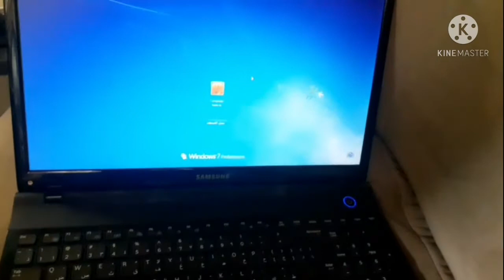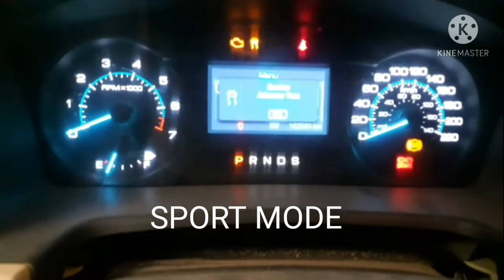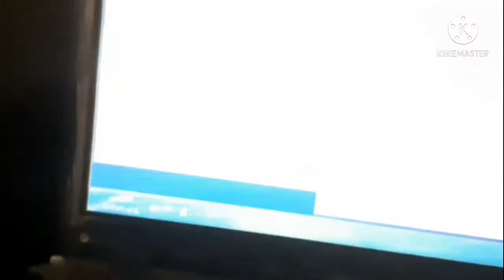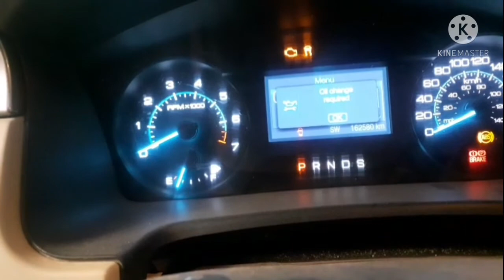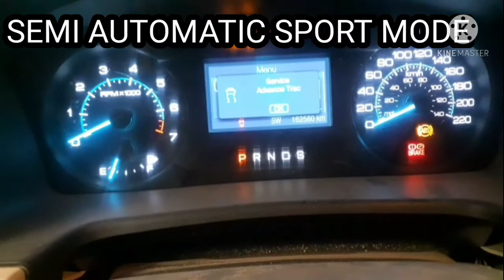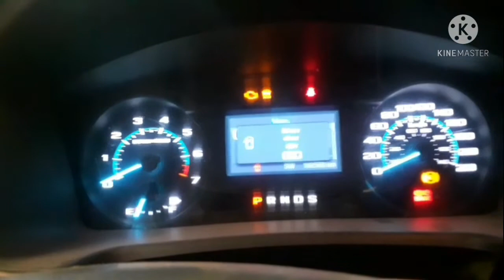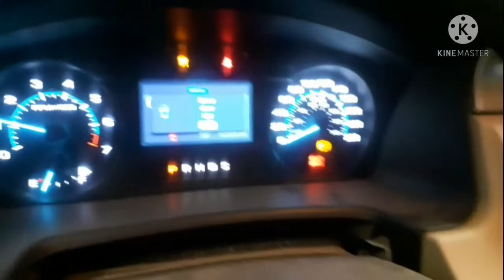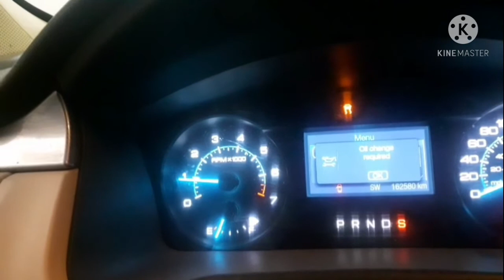EASY STEPS FOR FORD FLEX USED PCM/ECM/KEY REPROGRAM